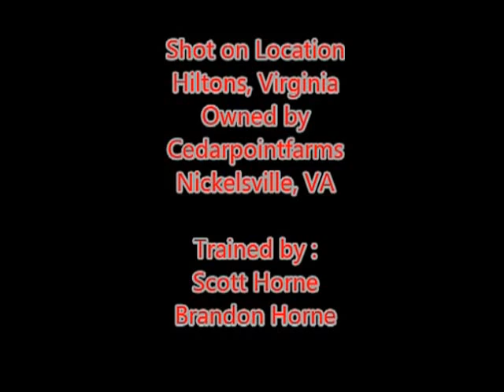Guns & Roses Speed Racking Mare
Guns and Roses is a Stanardbred mare that just turned 3. At the making of the video, she has had about 60 days of training. She has shown progress and continues to show a desire for Speed,  She is pacer bred Western Hanover/ Sire, Bottom, Camluck Bred. For a pacer bred STB,  Racky and is showing lots of style along with big Desire for Speed.  In making this videos it allows us to see her progress and share it with you. We plan to show her and attend some annual Racking events.  Hope you enjoy..